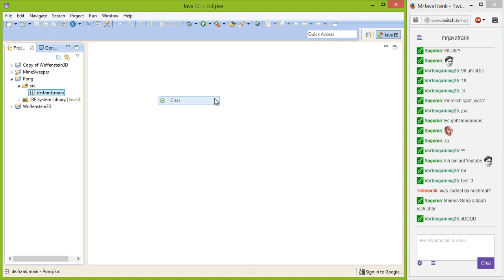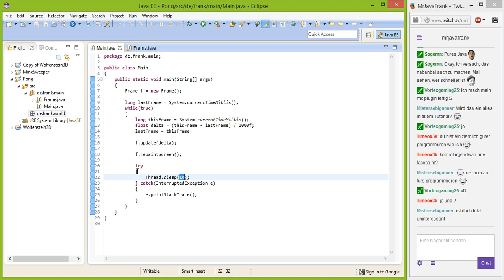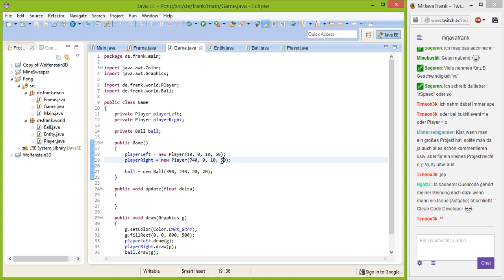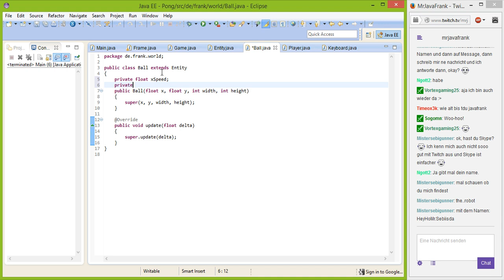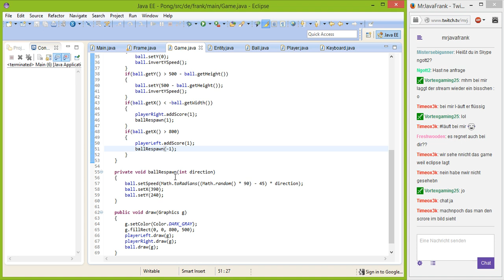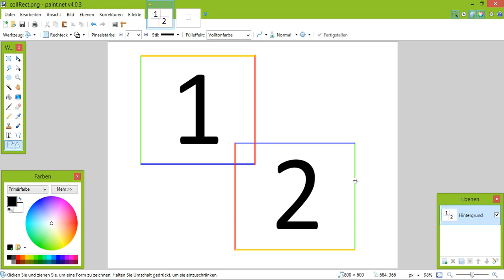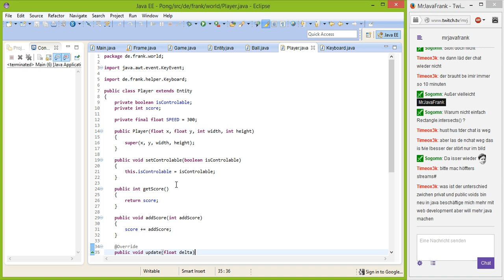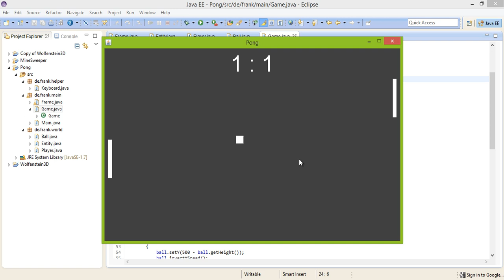Let's Program in Java : Pong [Livestream]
In diesen Episoden werden wir unser eigenes Spiel entwickeln!